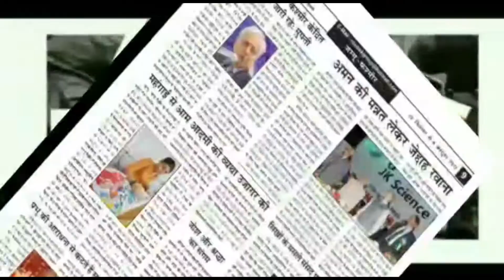Labourer dies in Kishtwar : Company shifts blame holds deceased responsible for his own death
PDP has demanded high level probe into negligence of power construction company AFCON at Kishtwar leading to death of a technician Noor Hussain four days back. Former MLC Firdous Tak today visited deceased family and alleged that company was directly responsible for death but unfortunately attempts were being made to suppress the truth to save the skin of officers heading the project. He said that it was unfortunate that even police report as per the family was distortion of fact and instead of company has held the deceased responsible for the incident.